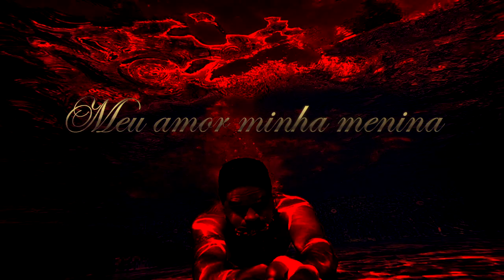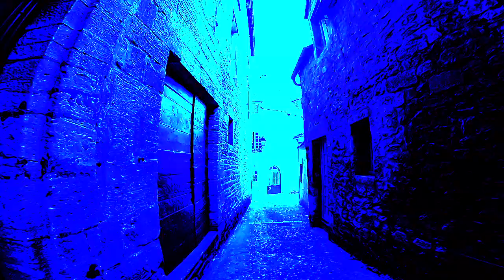Meu amor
une compo une  musique une  video le tout signé  Victor bonne écoute et bonne. visu